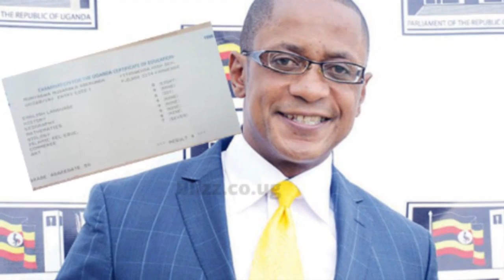OLUGAMBO. Peter Sematimba yayise burungi ebigezo bye ebya S6.